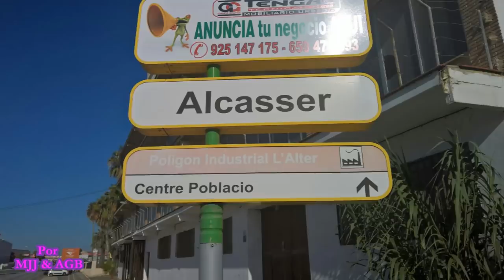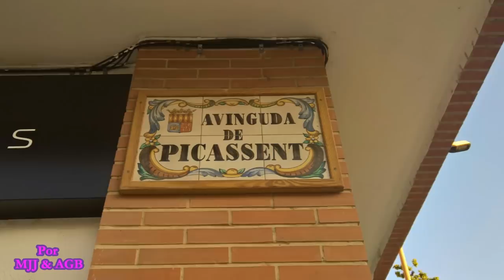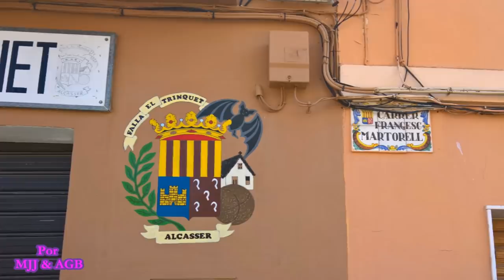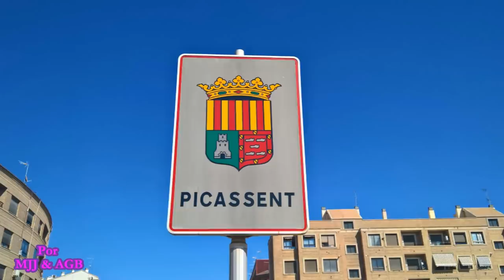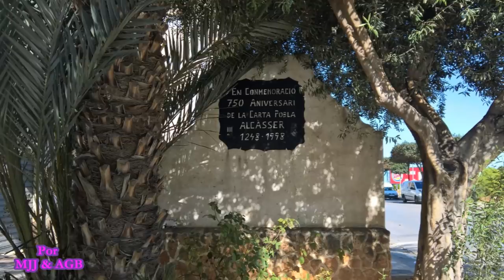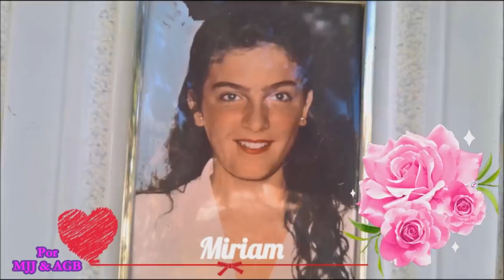💕𝐂𝐀𝐒𝐎 𝐀𝐋𝐂À𝐒𝐒𝐄𝐑💕•💐🌺𝑬𝒔𝒑𝒆𝒄𝒊𝒂𝒍 27 𝑨𝒏𝒊𝒗𝒆𝒓𝒔𝒂𝒓𝒊𝒐🌺💐🌼🌹𝑶𝑭𝑹𝑬𝑵𝑫𝑨 𝑭𝑳𝑶𝑹𝑨𝑳🌹🌼•💞𝐄𝐍 𝐌𝐄𝐌𝐎𝐑𝐈𝐀 𝐃𝐄 𝐌𝐈𝐑𝐈𝐀𝐌, 𝐃𝐄𝐒𝐈𝐑É𝐄 𝐲 𝐓𝐎Ñ𝐘💞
💕🌈Especial 27 Aniversario🌈💕

🌷🌼🌸🌻OFRENDA FLORAL🌻🌸🌼🌷

💞En memoria y recuerdo de Miriam García Iborra, Desirée Hernández Folch y Antonia Gómez Rodríguez💞

🌴Desde el cementerio municipal del municipio de Alcásser🌴

💞PER SEMPRE CHIQUETES💞

"Nuestro agradecimiento con muchísimo cariño para Ángeles, Alfonso y Natalia, vecinos del municipio de Alcásser"

"Muchísimas gracias por todo y hasta pronto, un placer."

🚼💞MJJ 💟 AGB💞🚼